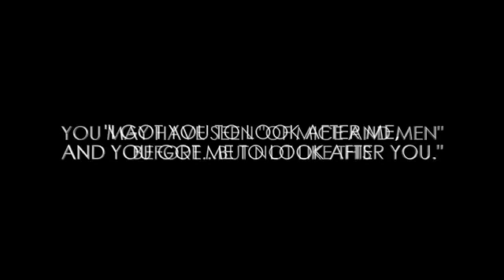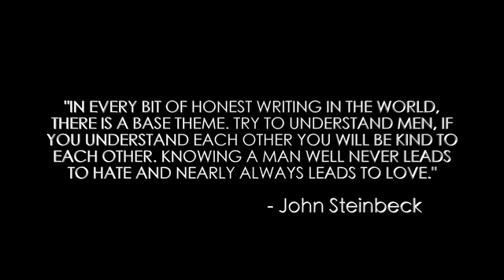Prime Stage Theatre: Teaser/Trailer - "Of Mice and Men"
Film-style video teaser produced by John Fries Productions.